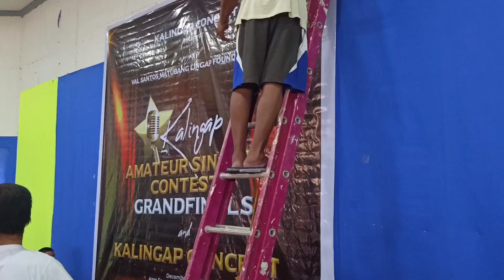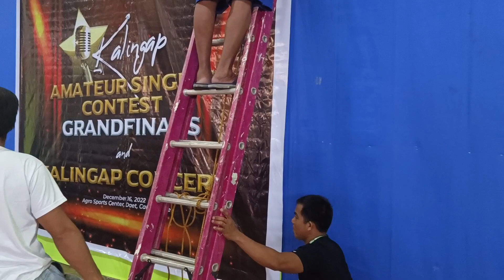UPDATE: PART 1 KALINGAP AMATEUR SINGING CONTEST GRAND FINALS